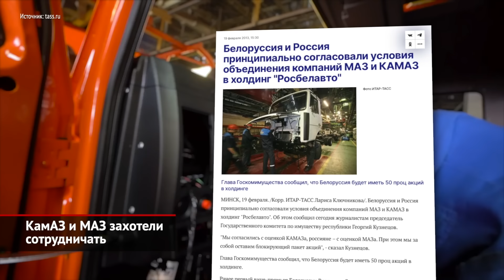Зачем КамАЗ и МАЗ захотели сотрудничать? 📺 Новости с колёс №2929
В 2011–2014 годах власти России и Белоруссии пытались создать межгосударственный холдинг «РосБелАвто», куда должны были войти российский КамАЗ и белорусский МАЗ. Предполагалось, что создание такой структуры существенно укрепит связи союзных государств. Президент Путин лично ставил перед Минпромторгом задачу определить схему управления холдингом… Но проект объединения двух гигантов застопорился. Сейчас история получила неожиданное продолжение, хотя слияние двух автопроизводителей больше не обсуждается. Так, вице-премьер и министр промышленности Республики Беларусь Пётр Пархомчик со своим татарстанским коллегой Олегом Коробченко обсудили — цитата — «перспективы новых совместных проектов». В рамках этих договорённостей планируется расширить поставки комплектующих от белорусских предприятий на конвейер российского автогиганта. В числе таких предприятий — группа «БЕЛАВТОМАЗ», с которой Камский автозавод осваивает унифицированные локализованные комплектующие. Уточняется, что это будут агрегаты трансмиссии, которые найдут применение на грузовиках КамАЗ и МАЗ одновременно. И это может быть весьма интересная коллаборация! Ведь «БЕЛАВТОМАЗ» делает полную номенклатуру ведущих мостов, включая сверхтяжёлые. А вот челнинский автогигант вынужден закупать китайские HanDe. Впрочем, для полноприводных модификаций есть родные камазовские узлы, которые оснащены бортовыми редукторами. Ими комплектуют даже представителей свежей генерации К5. При этом КамАЗ планирует делать не только «внедорожные» мосты: подготовка производства новых ведущих осей для семейства К5 идёт полным ходом, и несколько месяцев назад КамАЗ получил первую партию оборудования. При таком раскладе возникает резонный вопрос: зачем тогда нужны белорусские агрегаты? Возможно, на время — пока не будут готовы свои. У белорусской стороны может быть свой интерес. У минчан до сих пор нет современного кабинного модуля… И если провести глубокий рестайлинг, то грузовики марки МАЗ вполне можно было бы оснащать камазовскими кабинами поколения К5, и такая машина наверняка нашла бы покупателей. Давайте представим. В Белоруссии собирают двигатели Weichai и коробки Fast Gear, которые весьма любимы перевозчиками. С белорусскими мостами, китайскими агрегатами и российской кабиной выходит довольно толковый (и, очевидно, недорогой) большегруз. Ну, а пока из соседней страны приходят сцепления, оптика, детали тормозной системы и многое другое.